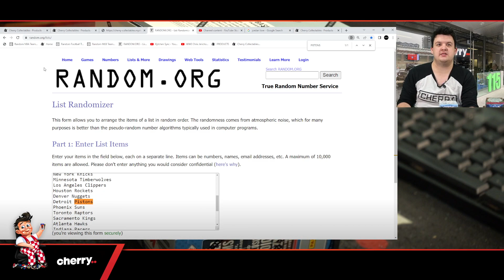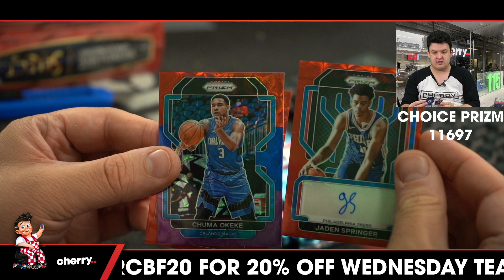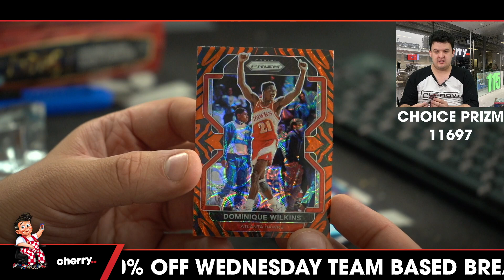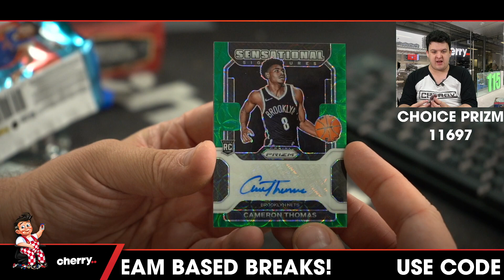21-22 Prizm Choice 4-Box Break #11697 (Giveaway Pistons) - Team Based - Dec 07 (5pm)